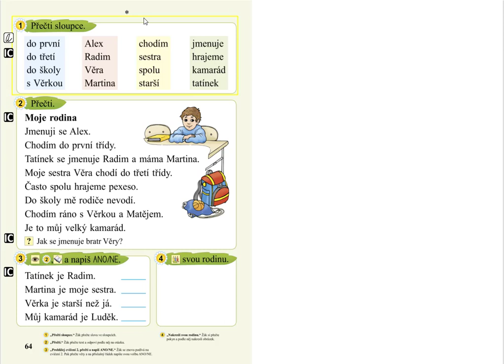Procvičování (kreslení podle zadání), SLABIKÁŘ 2, str. 64, cv.4